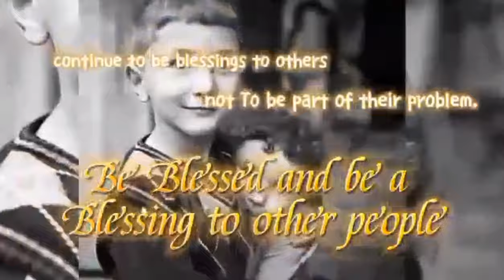CAGRARAY ISLAND—SULA BRIDGE—MISIBIS ROAD//TRAVEL ADVENTURE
travel adventure